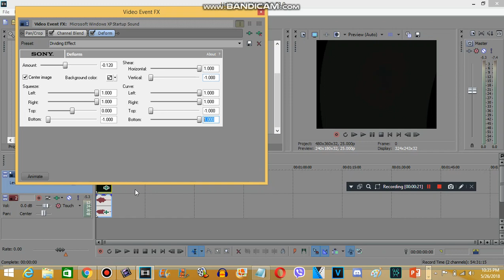How to make Divided Effect (REMAKE)